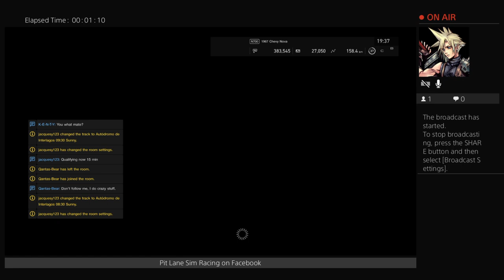Pit Lane Sim Racing, F1 At Interlagos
Gamer Dad, Noob Youtuber